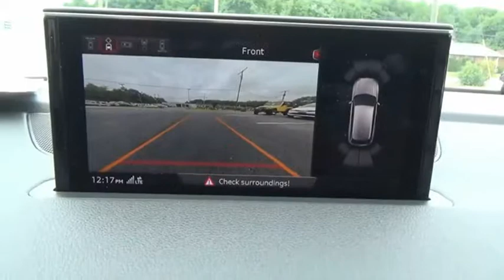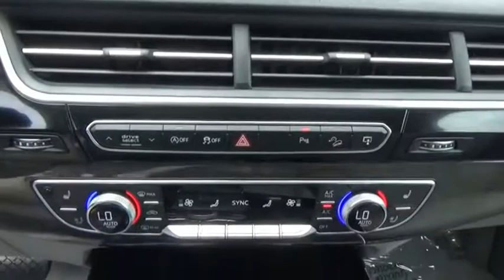2017 Audi Q7 Salem VA TG77361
2017 Audi Q7 3.0T quattro Prestige

Hart Motors
1341 East Main Street